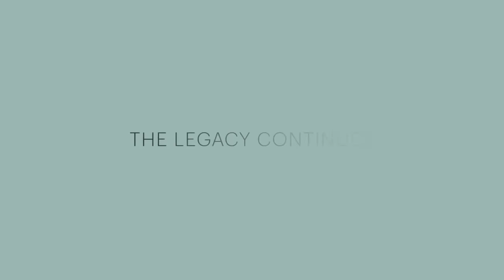ARABIAN RANCHES III | CAYA | EMAАR | VILLAS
WELCOME TO CAYA
Arabian Ranches III is a success story that is hallmarked by its attention to detail as a preferential gated community served by premium facilities. The story continues today with Caya, and we invite you to become a part of it.

EXQUISITELY APPOINTED HOMES
Contemporary and spacious standalone luxury villas located steps away from the Arabian Ranches III Central Park. Spacious living areas include a vast terrace, double garage, generous rooftop terrace, and a garden terrace.

TRANQUILITY, SPACE, DESIGN & PREMIUM AMENITIES
Come home to tranquility where your spaciously appointed home lies in the heart of a gated community just steps away from Arabian Ranches III Central Park and a host of amenities.

AMENITIES
Caya at Arabian Ranches III goes the extra mile to provide the finest in premium living in a preferential gated community served by premium facilities and a host of lifestyle amenities and activities nearby.
• SWIMMING POOL
• FITNESS
• BBQ SPACES

AVAILABLE UNITS:
1, 2, 3 & 4-BEDROOM APARTMENTS
Effortless luxury featuring elegant 1, 2, 3, and 4-bedroom apartments, exquisite townhouses, and lush penthouses.

LOCATION:
Caya is nestled within Arabian Ranches III. This is a popular and sought-after gated community, ideal for families. Located close to major landmarks of the city, when you live in Arabian Ranches III, you are just minutes away from Downtown Dubai and the Dubai Polo & Equestrian Club. Choose Caya and live in the center of everything at Arabian Ranches III.
05 mins – Global Village
10 mins – Dubai Polo & Equestrian Club
20 mins – Downtown Dubai | Dubai Mall | Dubai Marina
20 mins – Dubai International Airport
25 mins – Al Maktoum International Airport

💥Inquire NOW !!!

Call to: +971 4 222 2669
Call or WhatsApp to: